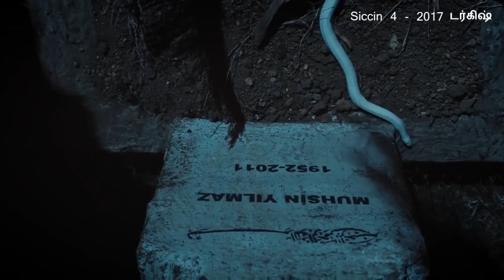சிச்சின் பாகம் 4. இந்த படம் பாத்தா அல்லு விட்டுரும் மக்கா! Turkish Movie Story & Review in Tamil